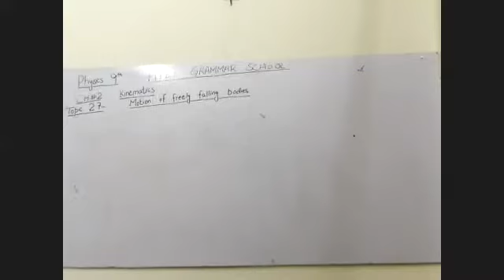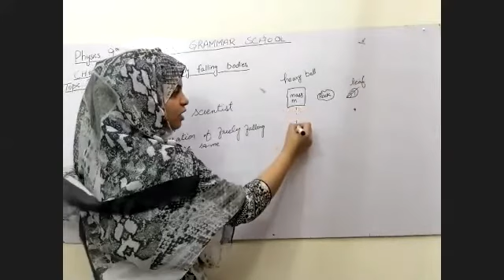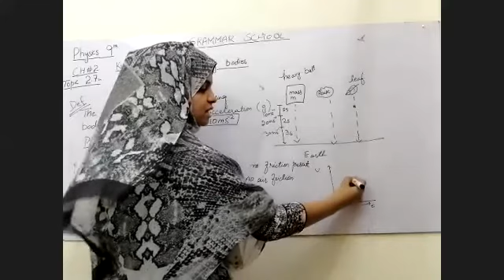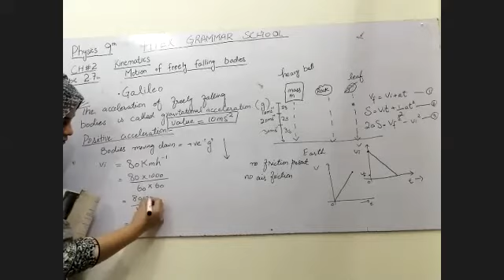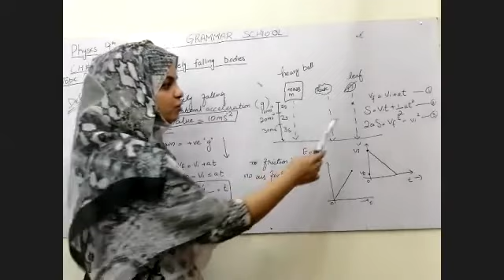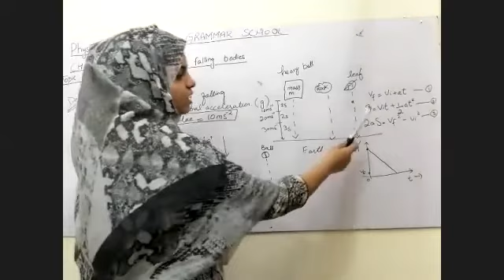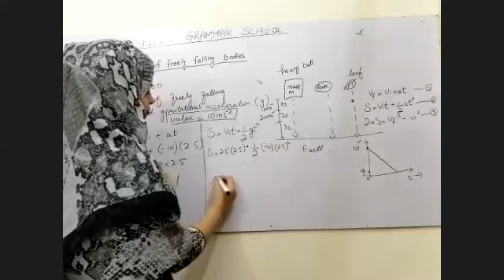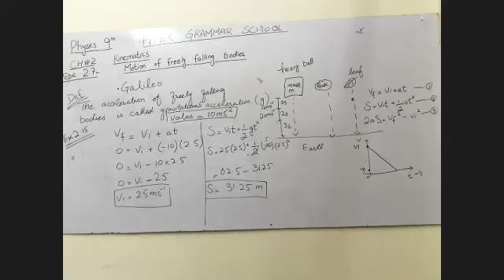Physics Class IX, Friday, 04.06.2021